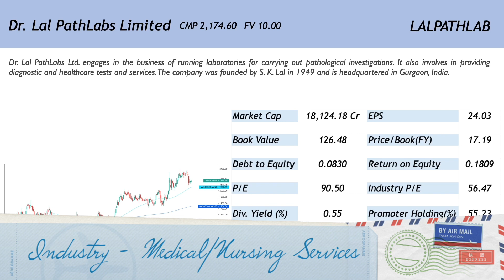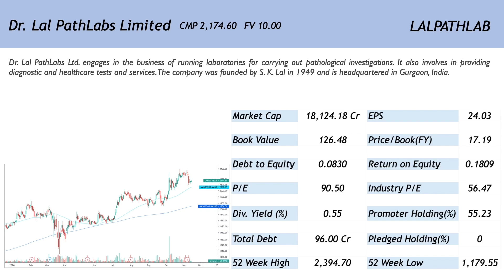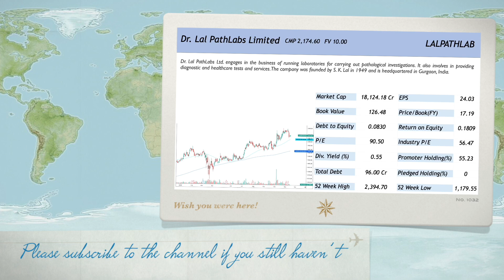Saurabh Mukherjea’s very high quality top midcap stock pick for the next 10 Years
Join our free Telegram Stock News/Information related Telegram Channel !

Open an Upstox Trading Account !

I, Arbind Kumar Roy, am an Upstox Authorised Person with Registration Code - AP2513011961.